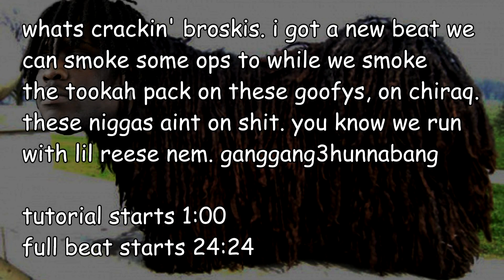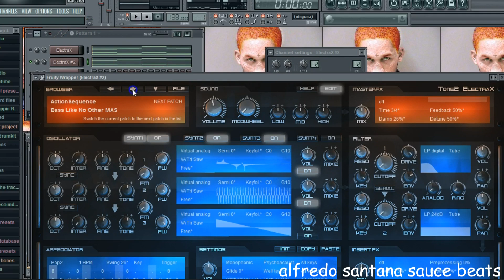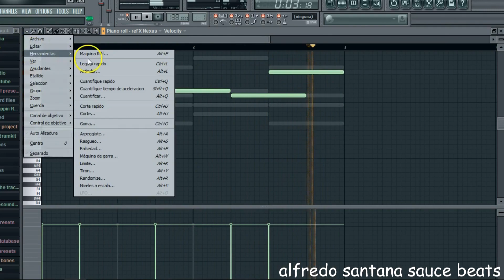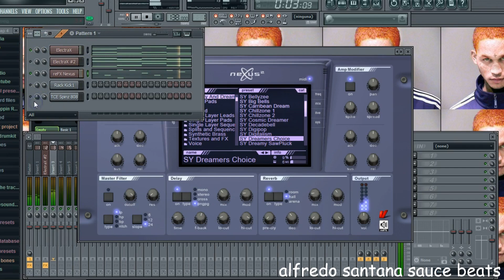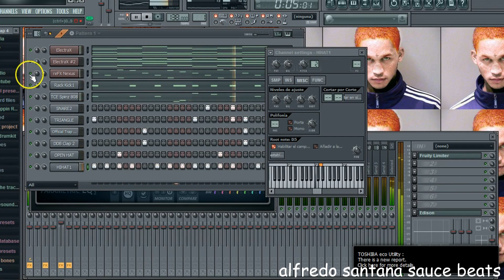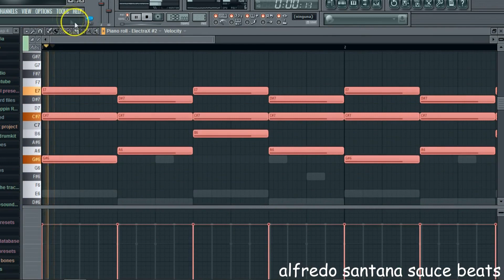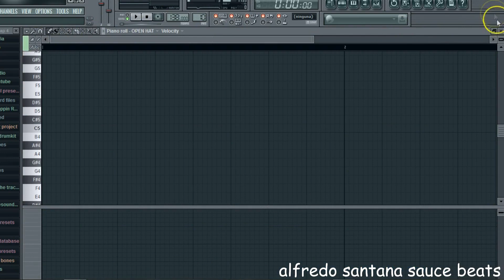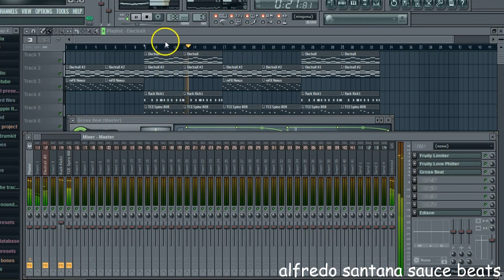Chef Chief Keef Tutorial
Fuckers in school telling me, always in the barber shop Chief Keef ain’t bout this, Chief Keef ain’t bout that My boy a BD on fucking Lamron and them He, he they say that nigga don’t be putting in no work SHUT THE FUCK UP! Y'all niggas ain’t know shit All ya motherfuckers talk about Chief Keef ain’t no hitta Chief Keef ain’t this Chief Keef a fake SHUT THE FUCK UP Y'all don’t live with that nigga Y'all know that nigga got caught with a ratchet Shootin' at the police and shit Nigga been on probation since fuckin, I don’t know when! Motherfuckers stop fuckin' playin' him like that Them niggas savages out there If I catch another motherfucker talking sweet about Chief Keef I’m fucking beating they ass! I’m not fucking playing no more You know those niggas role with Lil' Reese and them